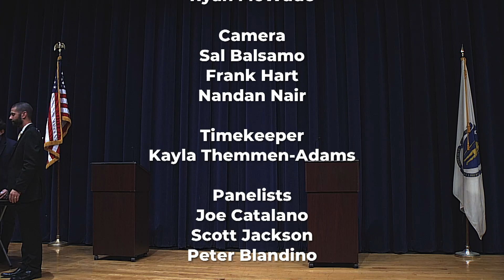Vote 2023: Mayoral Debate (10/12/2023)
In the second of our two mayoral debates, Incumbent Thomas Koch and Challenger City Councilor-at-Large Anne Mahoney answer questions from Joe Catalano of QATV, Scott Jackson of the Quincy Sun, and Peter Blandino of the Patriot Ledger. The candidates also answer questions from each other.